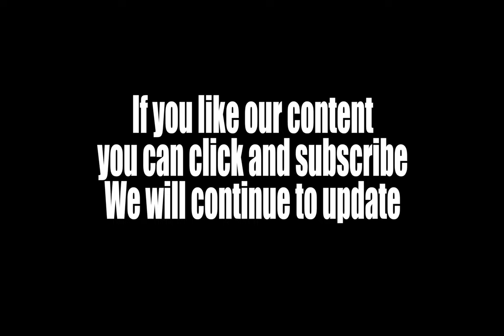Paperback Book| Different types of book flipping sound effects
Download these 42 FREE paperback book sound effects, perfect for any project, including games, movies, videos, presentations, apps, YouTube videos, and more. The selection features many sounds, including page turns, flipping through pages, books being placed down on surfaces, handling noises, closing, and more. There are different types of books included too, from thin, old, glossy and more.